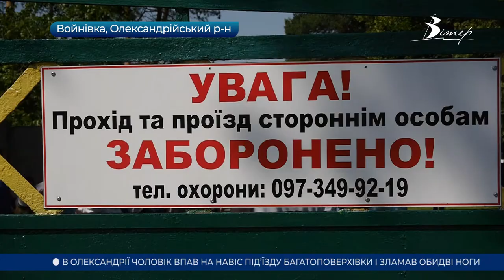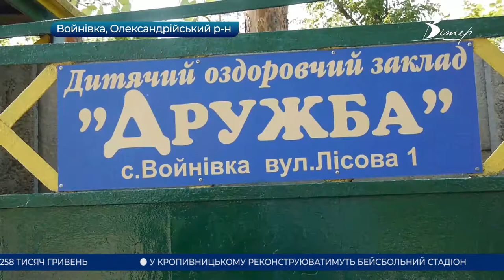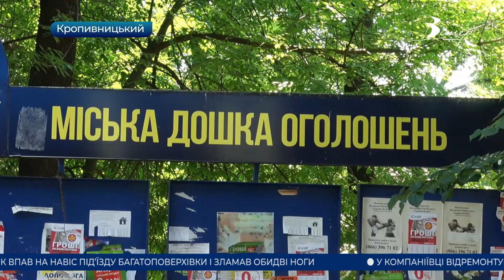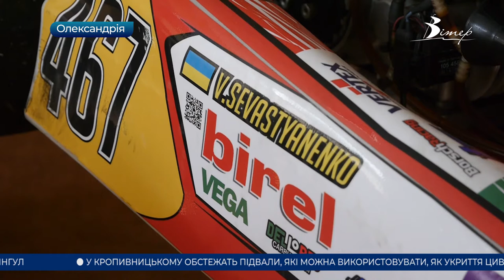Головні новини Кіровоградщини | 15 червня 2021 року | телеканал Вітер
- шахтарі області знову перекривають траси;
- двері для відпочивальників відчинив дитячий оздоровчий табір «Дружба»;
- дозволити перевозити стоячих пасажирів у громадському транспорті Кропивницького знову проситимуть Кабмін;
- штрафи за розклеювання оголошень загрожують порушникам порядку у Кропивницькому;
- спортивний оглядач СБН слідкує за чемпіонатом Європи з футболу безпосередньо з трибун європейських стадіонів;
- гонщиків-чемпіонів готують в Олександрійському Будинку дитячої та юнацької творчості;